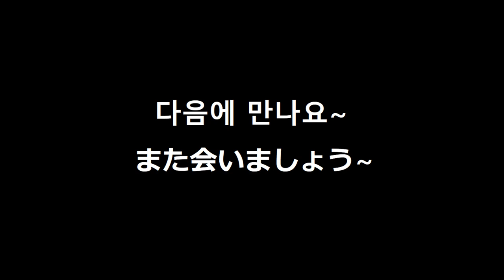[고야커플・한일커플] 늦은밤 역까지 여자친구 마중나가기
안녕하세요~고야커플입니다~
늦은밤에 여자친구를 데리러 출동했습니다!
처음 인스타라이브라 떨렸는데요~
앞으로도 소소한 일상 자주올릴게요~